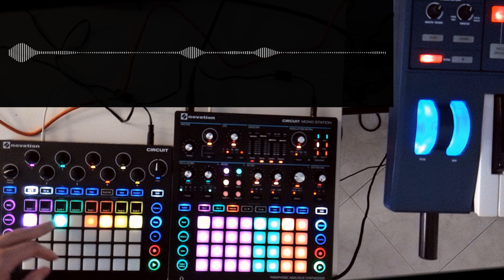Novation Circuits - Cave (also ultranova with ambient pad)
Here is, the Novation's trinity in a new melodic techno track. Hope you enjoy it!